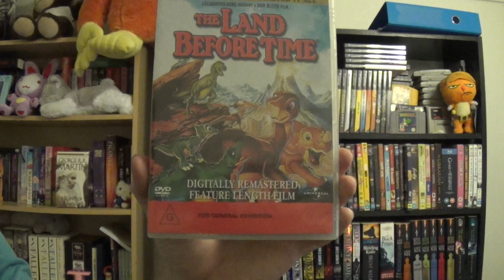Is The Land Before Time Worth It?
I look back at a childhood cartoon by Don "make them cry" Bluth and find out if it is worth it or not